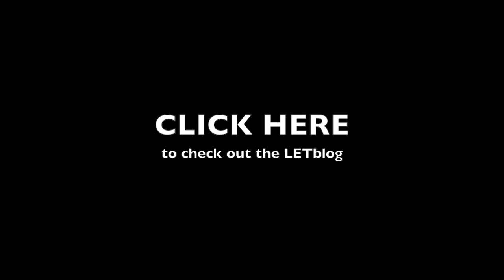Czech: Paddle Boarding: Luchau's Europe Trip episode 7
This was soooo much fun that I had to go out the next day and do it again! If you ever have the chance to do it DO IT!